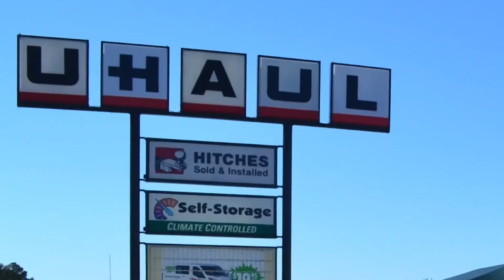U-Haul Supporting Victims Of Disasters - Keaundria Milloy